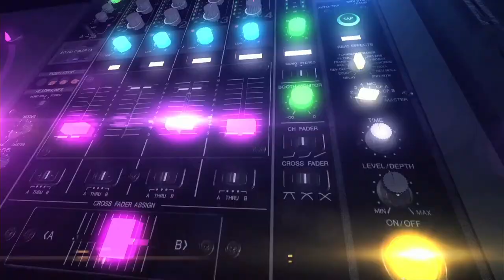STAYTUNED+ 第十集精華片段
嘉賓 ：黃曉盈、李嘉維、胡可澄 、李莉

體操運動員Angel黃曉盈 、空手道運動員Jimmy李嘉維同埋網球運動員Tiffany胡可澄 ，再加上跑步教綀 Lily李莉唔單止運動了得，連唱歌都咁好聽 。而嚟緊星期四晚 (19號)，三位音樂追夢人包括張可永、鍾舒漫、鍾舒祺就會係由「香港現場演出及制作行業協會」，同「大灣區共同家園青年公益基金」主辦嘅網上直播音樂節目 STAYTUNED+ 第十一集入面跟大家見面，記住到時10點到11點係「演制協會」，同「青年公益基金」嘅 Facebook專頁同Youtube 頻道就可以收睇直播，千祈唔好錯過呀！

鳴謝 : NOVA ESPORTS
直播技術 : TFI